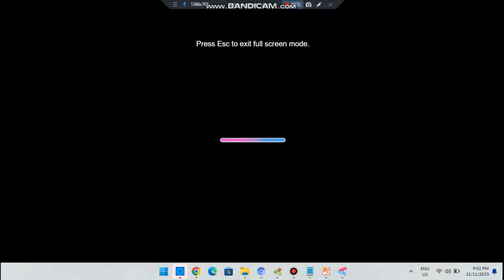Chosi Rele UTTP 2019 Ruins Thanksgiving/Grounded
No credit to Chosi Rele UTTP 2016

🦃Happy Thanksgiving to all!🦃